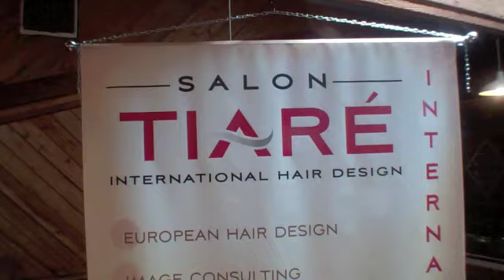Ms America 2011 Photo Shoot with Gina Waggener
Ms. America 2011, Tracy Broughton first official photo shoot was created by some very talented artists in Laguna Beach, CA. The photo shoot started off with a visit to Tiare' International Hair Design. The salon is located in the heart of Laguna Beach where beauty and the beach all meet at 260 Forest Avenue #5. Even though this is a new salon the owner and staff have over 30 years of expertise and have worked on various photo shoots, movies and with many celebrities. Ms. America 2011 artistic hair design was created by salon owner Taire' Kaufman and Kacie Dirks was the makeup artist. After Tracy was ready with her makeup and hair she was whisked away to shoot on location with world renowned Laguna Beach fashion photographer Gina Waggener. Gina started her professional career in front of the camera and has worked in all aspects of media production, now with more than 10 years of shooting experience behind the camera. Ms. America 2011 is Tracy Broughton from Ladera Ranch, CA and won the pageant on January 30, 2011 in Anaheim, CA. The crown is a $35,000 crown that was made by Newport Jewelers from Newport Beach, CA.